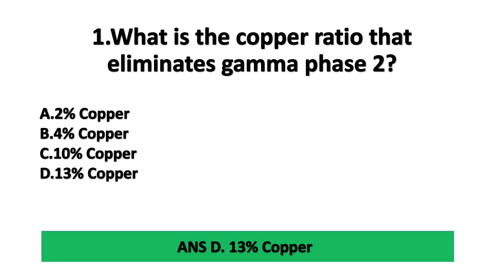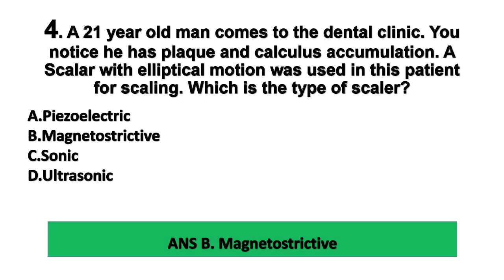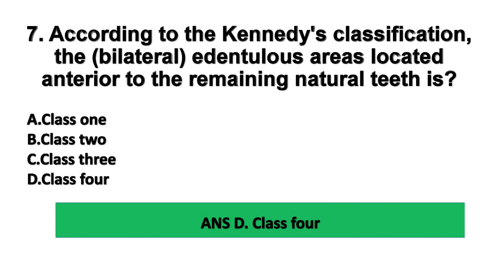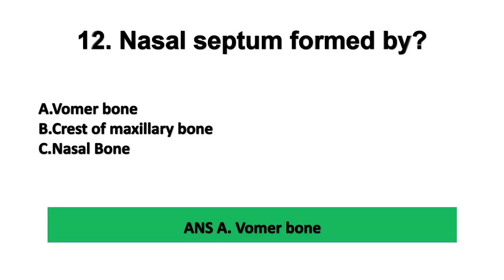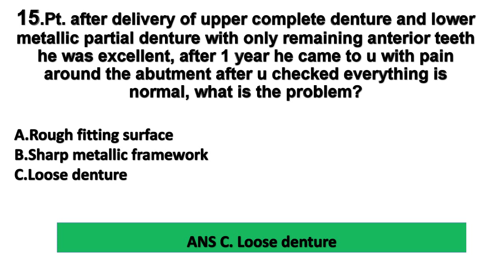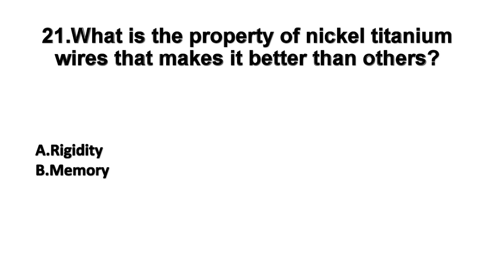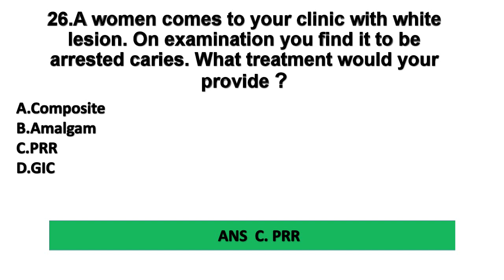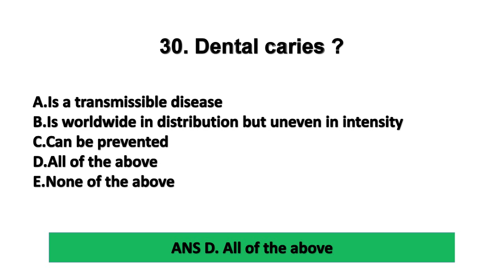Dental prometric | dha | haad | most important Questions & Answers part 1 Sanaz academy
DENTAL MOH PROMETRIC | DHA | HAAD | MOST IMPORTANT QUESTIONS & ANSWERS PART 1 SANAZ ACADEMY